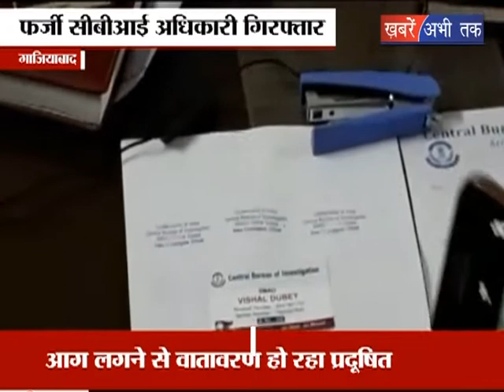CBI अधिकारी बनकर करते थे ठगी || Khabrain Abhi Tak Live